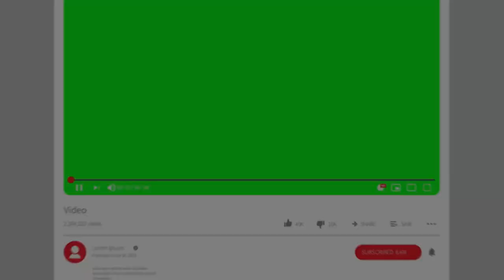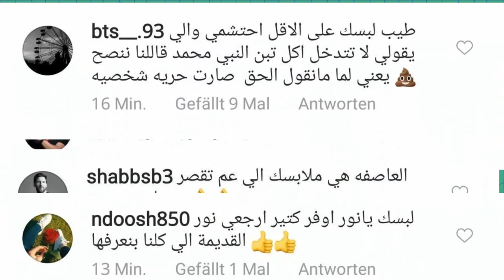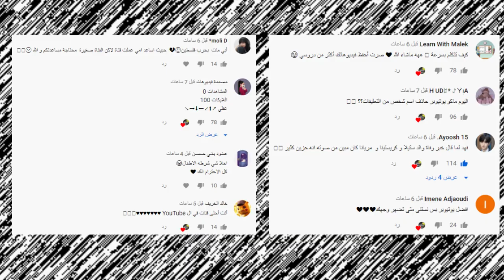فضيحة شهد وسيامند مع انس واصالة وتهجم يارا مار على قمر مار ونور مار سب نور ستارز وبيسان وانس الشايب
انس وصالة
اصالة المالح
Music anasala
Alwan tube
Related
مملكة القصص
Related
Mo Vlogs
Ahmad Aburob
هلكني المرض !!
جول مان
اغنية طول ما احنا سوا //اصالة :انس
Eman Jaf